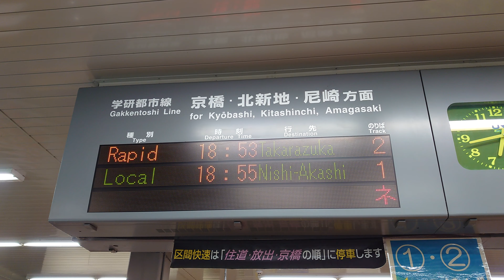【未更新】学研都市線 四条畷駅 改札口 発車標（4K）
サイン板：京橋・北新地・尼崎方面／松井山手・木津方面